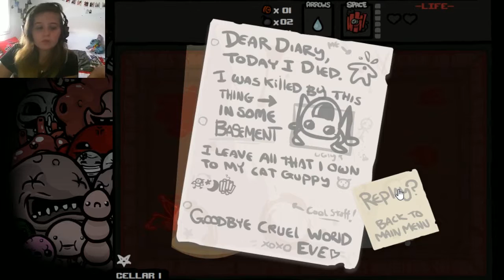The Binding of Isaac : On progresse ! #4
Aujourd'hui on se retrouve sur le troisiéme épisode de The Binding Of Isaac

Mon serveur: FireSword
Ip: play.fire-sword.fr
Teamspeak: ts.fire-sword.fr